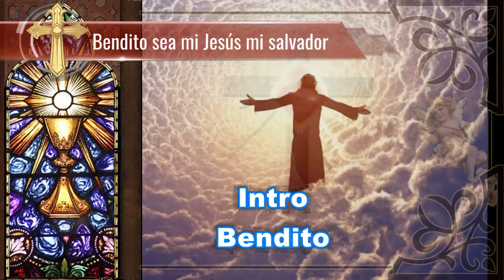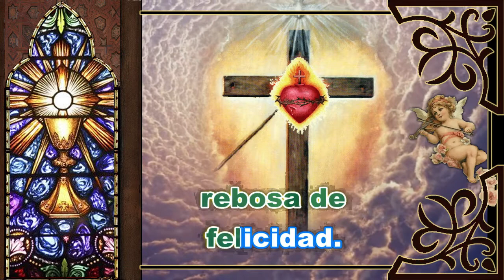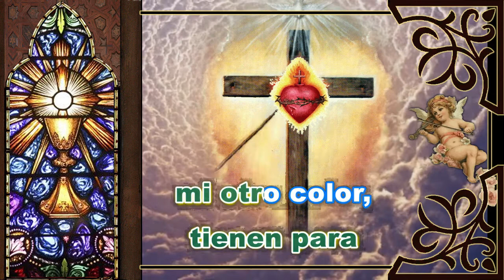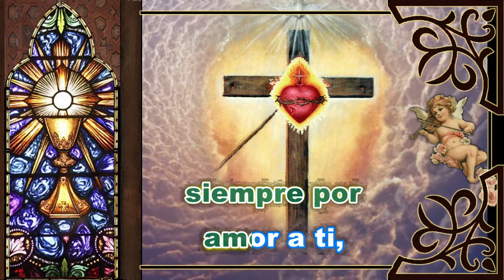Karaoke Bendito sea mi Jesús mi Salvador